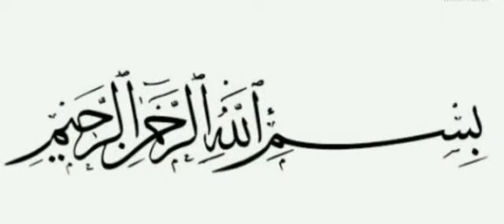Allahu Akbar ki Tafseer l Allahu Akbar ke maani by Allama Sadiq Hasan sb.